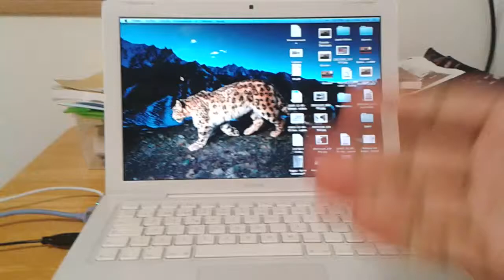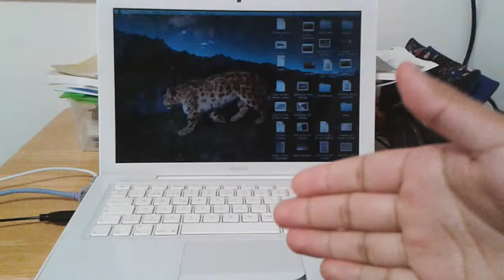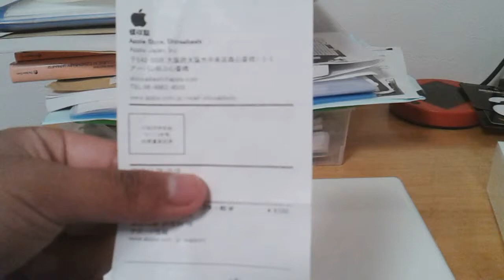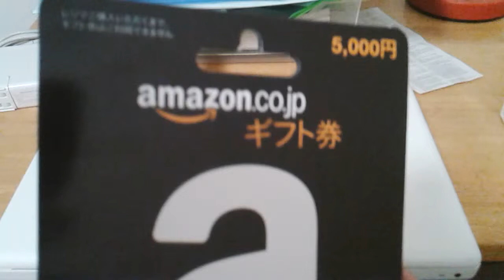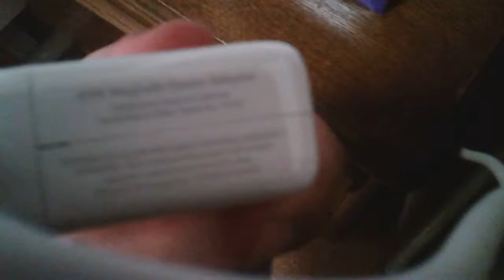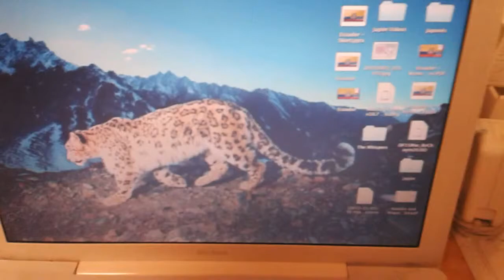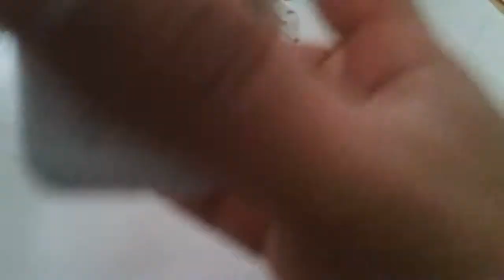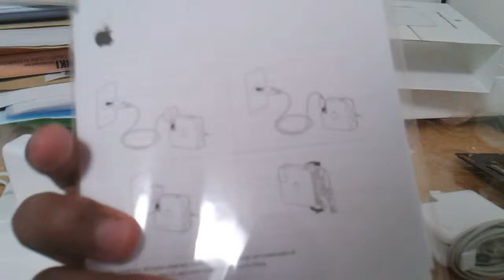¿¡Así que ÉSTE es el ORIGINAL!? - ¡Un Ecuatoriano en Japón!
¡IGNORANCIA POR TODAS PARTES!  (ﾉ °益°)ﾉ 彡 ┻━┻

┻━┻ ︵ヽ(`□´)ﾉ︵ ┻━┻

A que NO aguantas verme mandando a la verga durante 1 hora XD

Pues este video no es más que eso. Yo, expresando mis (Siempre respetuosas y constructivas) opiniones acerca de los fallos en la gente de este planeta...

Si ves el video, te invito a comentar y mirar mis otros videos :D